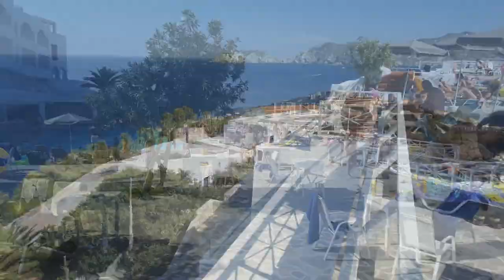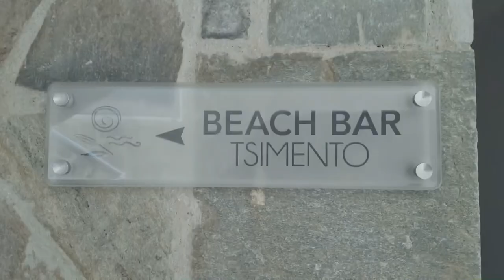Peninsula Hotel Resort & Spa, Crete Agia Pelagia, August 2017 (Kreta 4K Ultra HD)